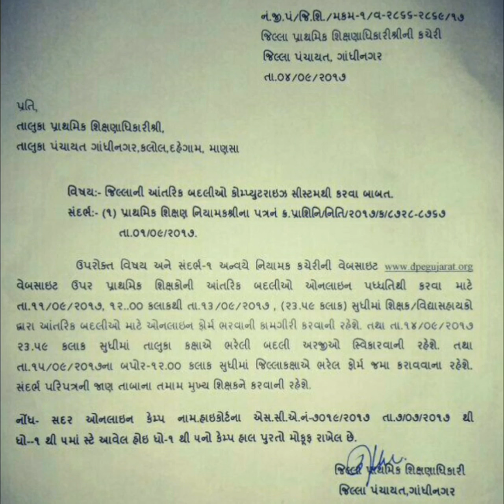VIDHYASAHAYAK NI BADALI BABAT